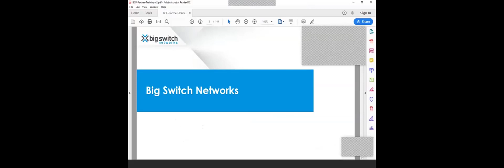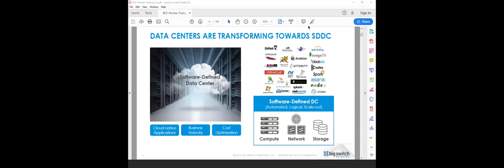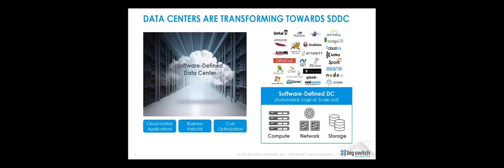Big Cloud Fabric - Day 1 - FN - Part 1